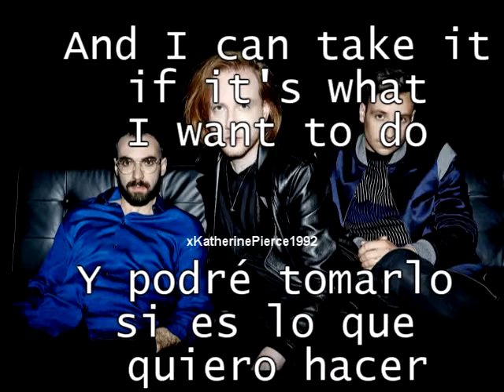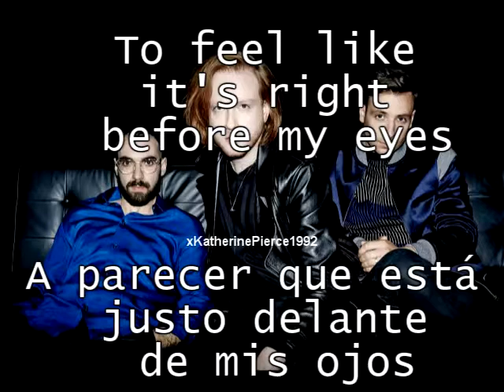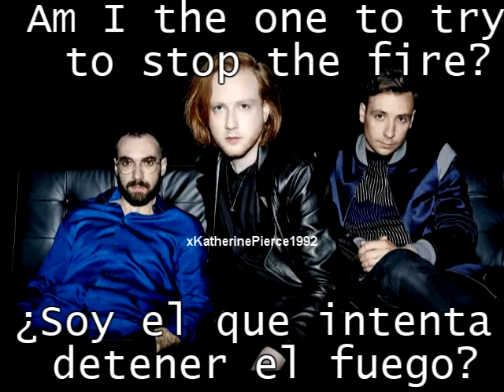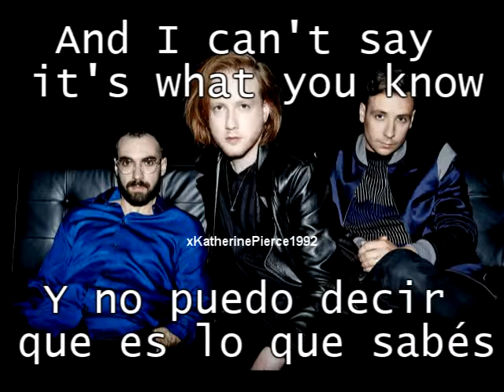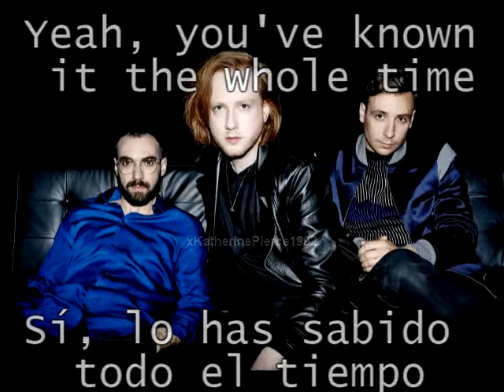Two Door Cinema Club - What You Know - Subtitulos Español Inglés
[Verse 1]
In a few weeks, I will get time
To realise it's right before my eyes
And I can take it if it's what I want to do
I am leaving and this is starting
To feel like it's right before my eyes
And I can taste it, it's my sweet beginning

[Chorus]
And I can tell just what you want
You don't want to be alone
And I can't say it's what you know
But you've known it the whole time
Yeah, you've known it the whole time

[Verse 2]
Maybe next year, I'll have no time
To think about the questions to address
Am I the one to try to stop the fire?
I wouldn't test you, I'm not the best you
Could have obtained, why try anything?
I will get there; just remember, I know